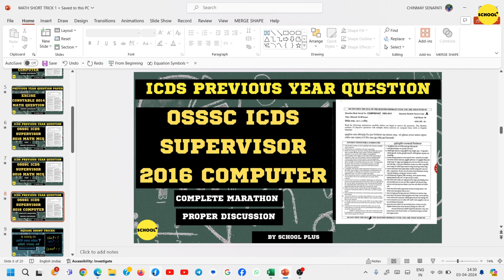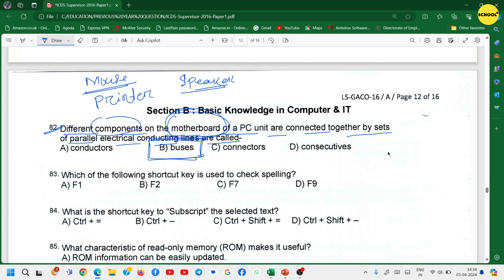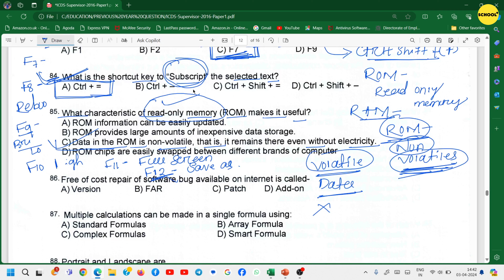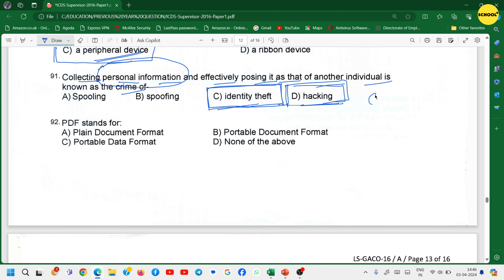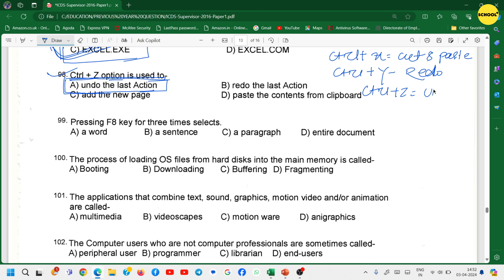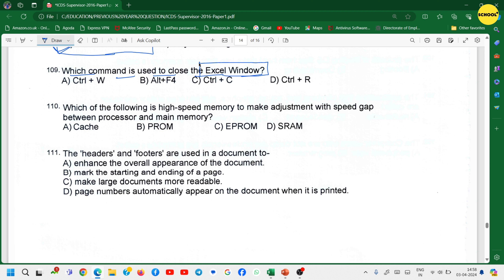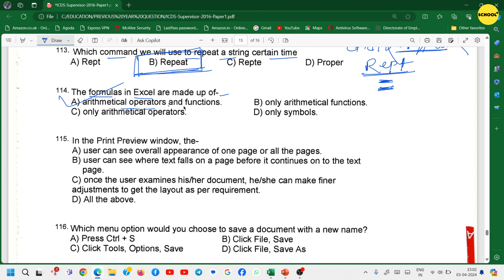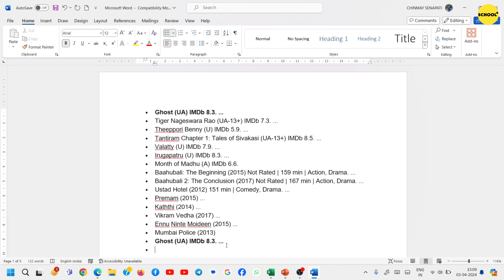ICDS SUPERVISOR COMPUTER QUESTION | PREVIOUS YEAR QUESTIONS || PAPER SOLVED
anganwadi supervisor questions paper
anganwadi supervisor english and odia question paper 2016
icds supervisor odia and english questions 2016
osssc
icds supervisor
anganwadi supervisor
anganwadi supervisor syllabus 2023
anganwadi supervisor questions 2023
anganwadi supervisor previous year questions
anganwadi supervisor previous year english and odia paper
anganwadi supervisor english and odia paper 2016
anganwadi supervisor english paper
anganwadi supervisor odia paper
anganwadi supervisor english paper discussion
anganwadi supervisor odia paper discussion
icds supervisor questions 2016
icds supervisor english and odia paper 2016
icds supervisor pyq english
icds supervisor pyq odia
icds supervisor english question paper 2016
icds supervisor odia question paper 2016
icds supervisor pyq english and odia 2016
anganwadi supervisor previous year english and odia paper solution
icds supervisor pyq
icds supervisor questions
anganwadi supervisor english and odia
icds supervisor pyq discussion
icds supervisor syllabus
icds supervisor 2023
anganwadi supervisor questions
anganwadi supervisor syllabus
anganwadi supervisor
anganwadi supervisor
odia and english questions
osssc
icds supervisor
anganwadi supervisor